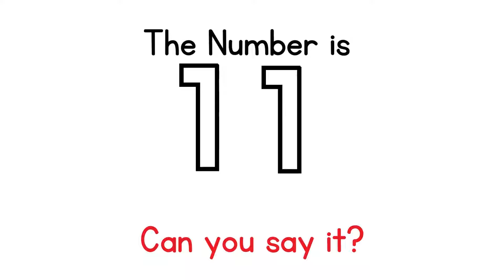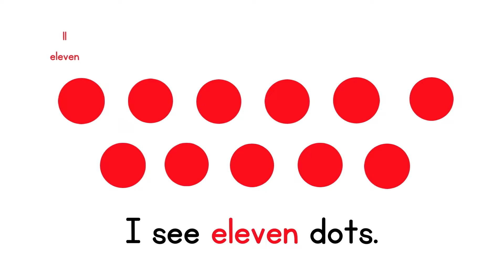11 - Number of the Week